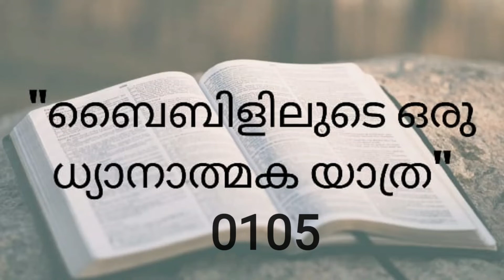ബൈബിൾ പഠന പരമ്പര ബൈബിളിലുടെ ഒരു ധ്യാനാത്മക യാത്ര Babu M V Evg.Episode 0105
Bible Study Series. ബൈബിൾ പഠന പരമ്പര. A Meditative Journey into the Bible. ബൈബിളിലൂടെ ഒരു ധ്യാനാത്മക യാത്ര. Evangelist M V Babu. Episode 0105 Leviticus.11

CBS Publications,Jaipur,Rajasthan ഒരുക്കുന്ന ബൈബിൾ പഠന പരമ്പര .

"ബൈബിളിലുടെ ഒരു ധ്യാനാത്മക യാത്ര" എന്ന ഈ പരമ്പര ( തിങ്കൾ മുതൽ വെള്ളി വരെ ) തുടക്കം മുതൽ മുടങ്ങാതെ കേൾക്കുവാൻ മറക്കരുത്. ഈ യാത്ര നയിക്കുന്നത് Evg.M V Babu,Kallissery,Kerala.